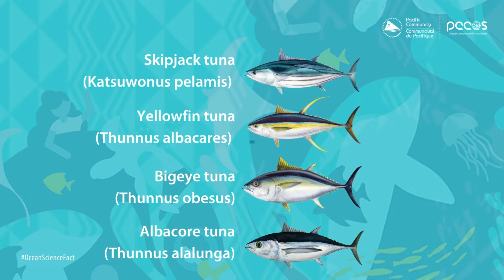Ocean Science Fact: Pacific Tuna Fisheries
Did you know that Western and Central Pacific Ocean produces most of the World’s Tuna?